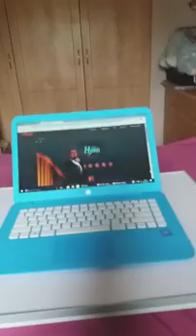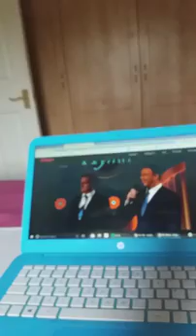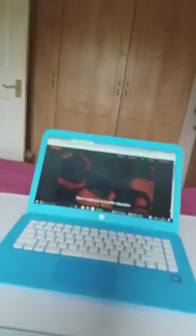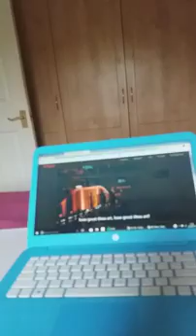Aled Jones & Russell Watson the nation's favourite hymn "How great thou ar"t BBC SOP 29.9.19